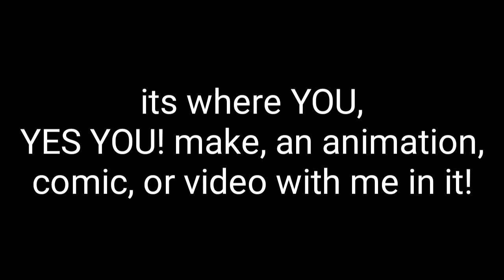yeetus collab 1!